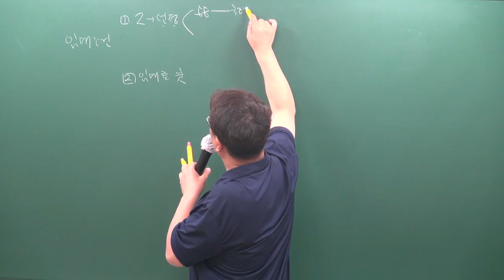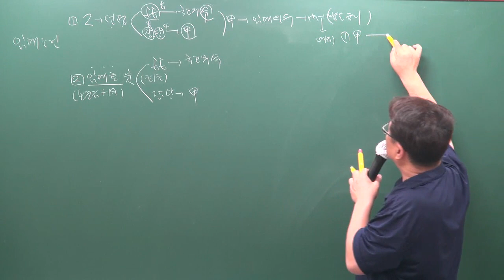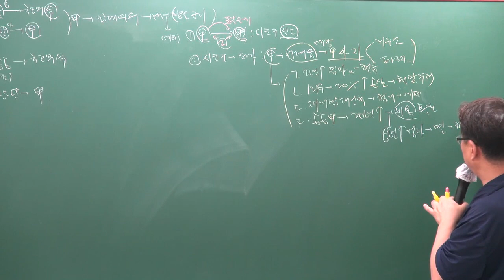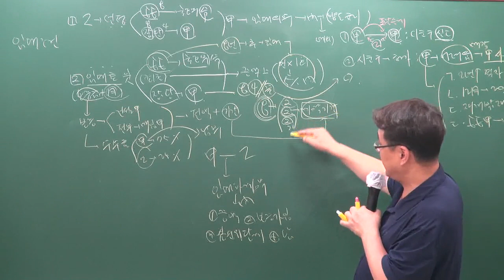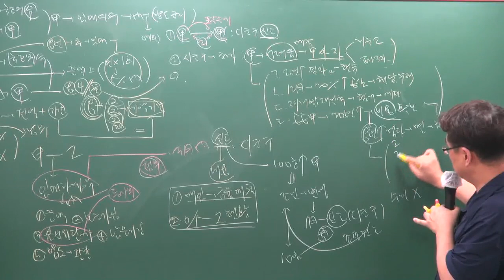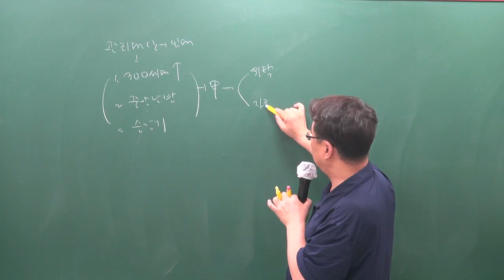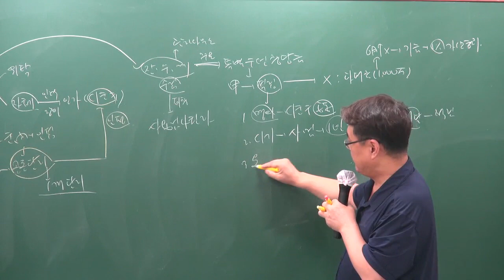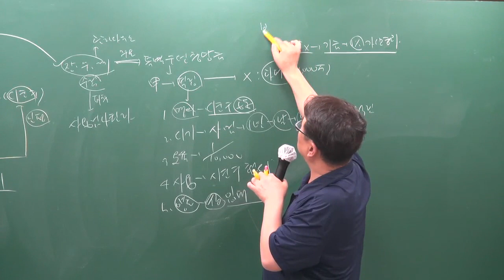[주전무] 2019년 주택관리사 관계법규 핵심반 8-27